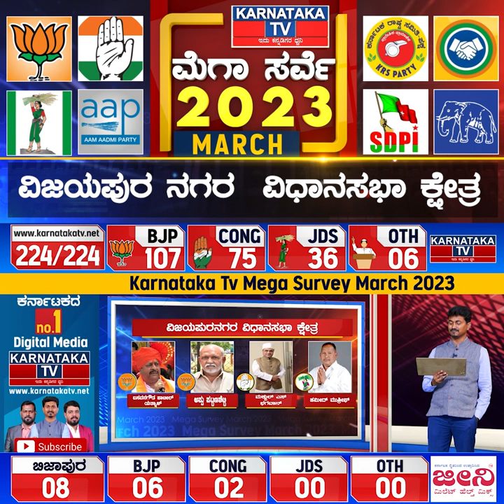Karnataka Election Survey March 2023 | Bijapur City Constituency | Karnataka News